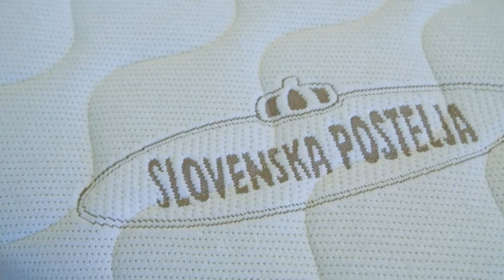To so lastnosti kvalitetne postelje! Dušan Blažič, Slovenska postelja ®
Neža se je pred tokratno oddajo samo za par minutk ulegla na začasni studijski rekvizit, ampak je, izgleda, zaspala, da jo je moral pred začetkom oddaje lastnoročno zbuditi kamerman Grega. Ko pa je bilo je tako prijetno ... Po kratkem in sladkem počitku je namreč izrazila željo, da bi morala med vsako pavzo takole zadremati. No, žal je bila danes to zgolj izjema, saj je imela pri sebi v gosteh Dušana Blažiča iz podjetja Slovenska postelja, ki je ustvaril to ekstra prijetno posteljo. Gre za slovenski proizvod s tradicijo, ki ustreza vsem temeljnim karakteristikam, ki jo imajo dobre postelje. Kateri naravni materiali so vključeni v ogrodje in vzmetnico, kaj je funkcija posameznih delov, kako izbrati primerno ležišče zase in kaj bi morali vedeti, ko kupujemo posteljo in posteljno opremo? Ne zamudite ogleda posnetka!